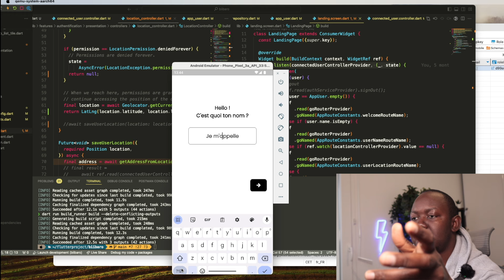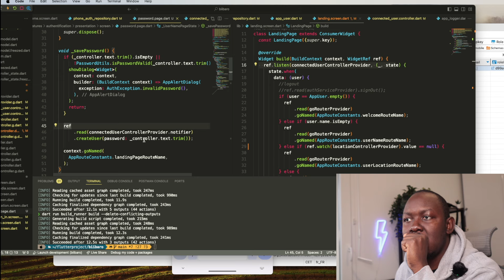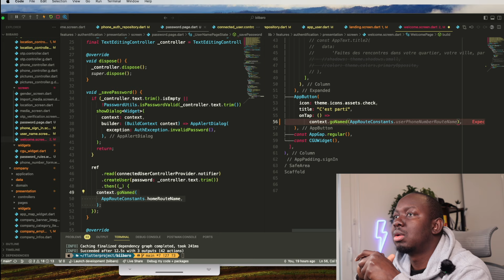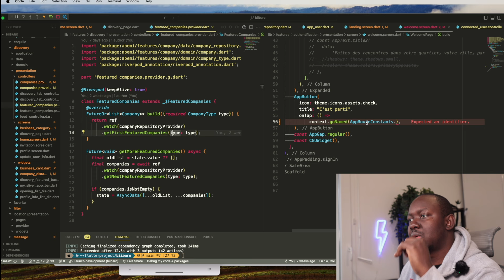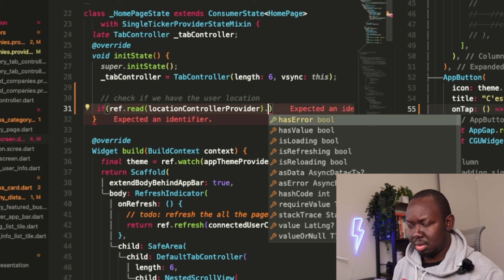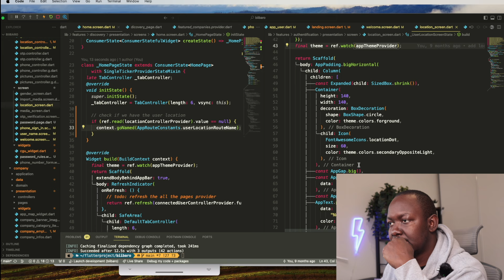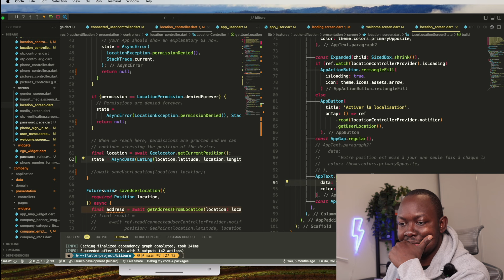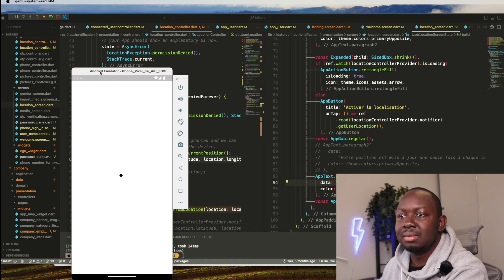Jour 42/100 - On Code Ma Startup Ensemble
Durant les 100 prochains jours, je m'engage à faire du sport et à travailler sur mon application mobile de géolocalisation des petits commerces en Afrique. Et je documente mes journées à travers des vidéos (tous les jours) sur YouTube.

 L'objectif 1 : transformation physique.
Jour 1 : 94,55kg pour 1.83m (je suis en surpoids). L'objectif 1 est d'atteindre les 80kg à la fin du challenge.
Objectif 2 : Faire plus d'argent et quitter la rat-race.
L'objectif 2 est de faire plus d'argent en lançant  ma startup. Je développe une application mobile permettant de géolocaliser les petits commerces en Afrique.

Ces vidéos sont pour moi un journal et un moyen de m'obliger à aller au bout ce challenge pour obtenir les changements que je desire obtenir dans ma vie.

Bienvenue dans les 100 premiers jours du reste de ma vie.

Chapitres :
0:00 Intro
0:10 On code mon app
8:20 blabla car
9:28 Salle de sport